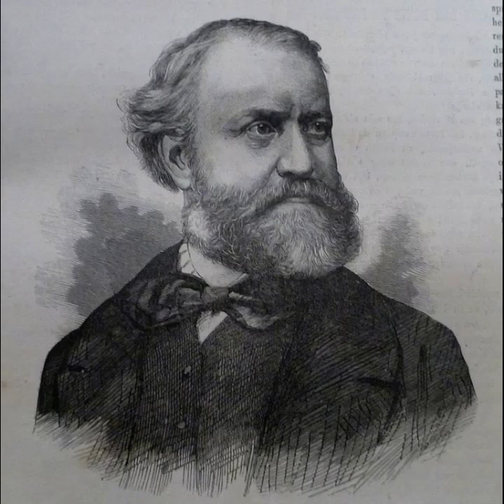Charles Gounod Faust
CITY OF BIRMINGHAM ORCHESTRA
conducted by GEORGE WELDON
1. Allegretto mouvement de Valse - Gounod
2. Adagio - Gounod
3. Allegretto - Gounod
4. Moderato maestoso - Gounod
5. Moderato con moto - Gounod
6. Allegretto - Gounod
7. Allego vivo - Gounod
Charles Gounod's "Faust" is an opera that premiered in Paris in 1859. The opera is based on the classic German legend of Faust, a scholar who makes a deal with the devil in exchange for youth and knowledge. "Faust" is one of Gounod's most popular works and is considered a masterpiece of the Romantic era.
Gounod was a French composer of the 19th century and was known for his operas and sacred music. "Faust" is his most famous work and has been performed by opera companies around the world. The opera tells the story of Faust, who sells his soul to the devil in exchange for youth and love. However, the devil tricks Faust, and his life takes a dark turn.
The music of "Faust" is lush and romantic, with soaring melodies and dramatic choruses. The opera features some of Gounod's most famous arias, including "Salut! demeure chaste et pure" and "Je suis Titania." The opera also includes a ballet sequence, "The Walpurgis Night," which is a tribute to the witches' sabbath.
One of the unique features of "Faust" is its use of musical motifs, or recurring musical themes associated with particular characters or ideas. For example, the "Faust" theme is often used to represent Faust's desire for youth and knowledge, while the "Mephistopheles" theme is used to represent the devil's sinister influence.
"Faust" has been a popular opera since its premiere, and it has been performed in various adaptations and translations. The opera's beautiful music, dramatic story, and innovative use of motifs make it a favorite among opera lovers.
In addition to its entertainment value, "Faust" has also had a significant impact on the history of opera. The opera was one of the first to incorporate elements of realism and psychological depth into the story, and it helped to establish French grand opera as a serious art form.
Overall, Charles Gounod's "Faust" is a masterpiece of opera and music. Its beautiful melodies, dramatic story, and innovative use of motifs have made it a beloved work of art for over a century, and its impact on the history of opera cannot be overstated.